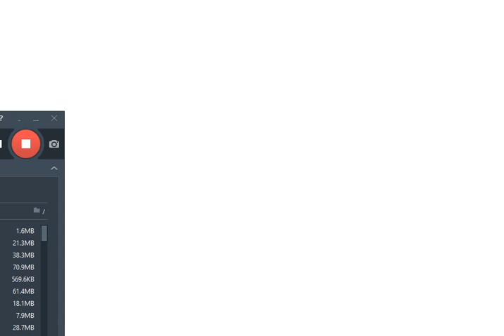EAS 518 SVR